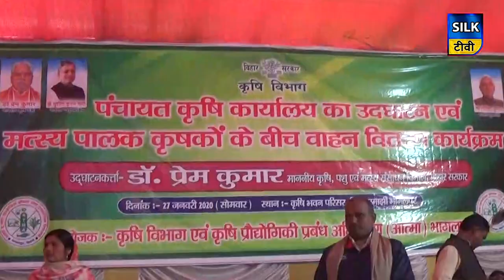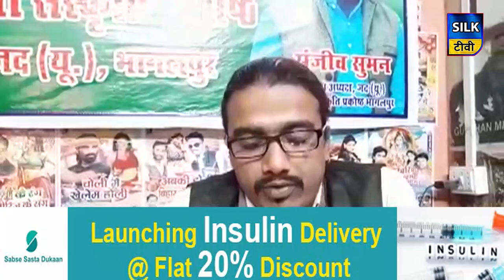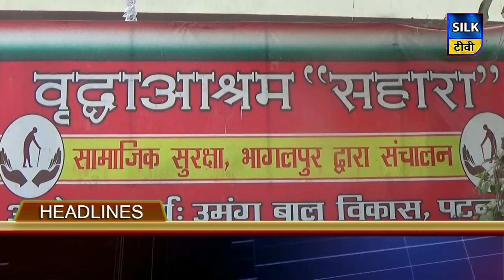SILK TV- जिले की खबरें एक साथ | 27 JANUARY 2020